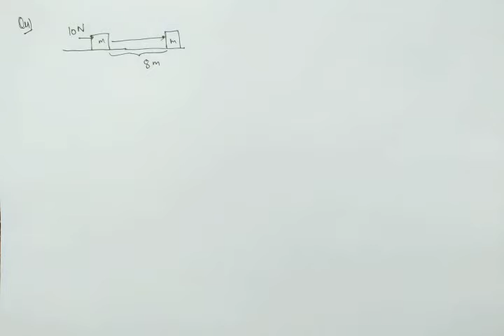02. WEP_Numericals on work and Introduction of Energy ||Physics Class 9th(CBSE) ||Olympiads||NTSE